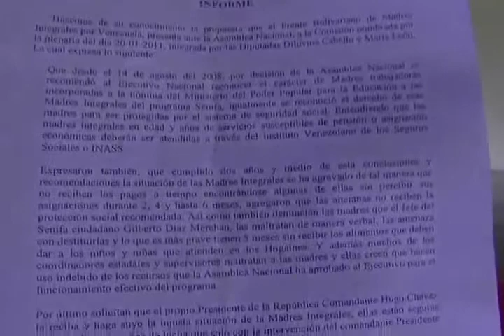Pateando El Barrio: Actividad de El Semeruco Amputado y Madres colaboradoras Simoncitos en asamblea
Numero 42
Bloque 2
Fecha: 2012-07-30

La información de la presente emisión:

El Semeruco Amputado recibe al proyecto recreacional Lxs Guaritxs

Las madres colaboradoras de los Simoncitos hacen asamblea.